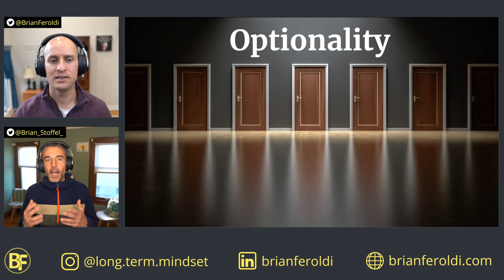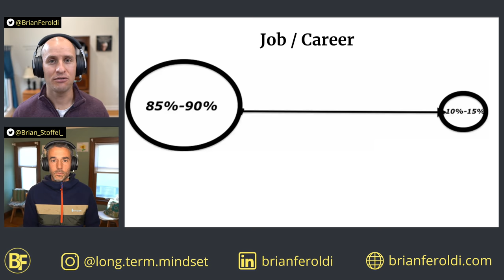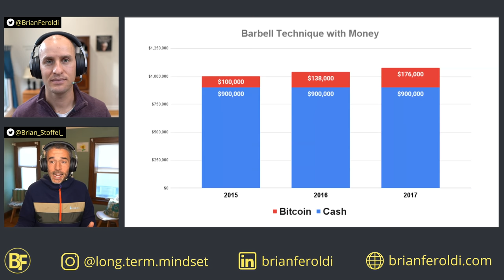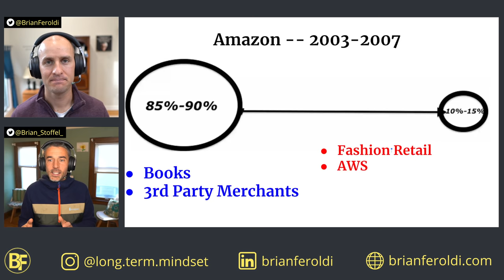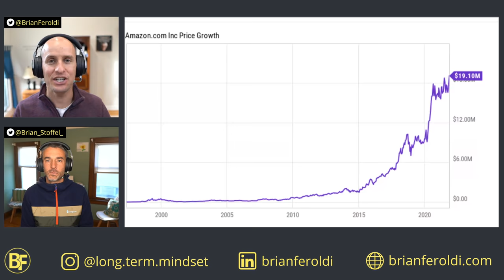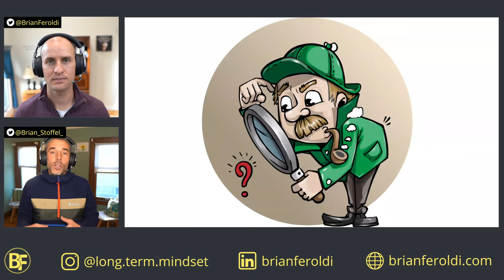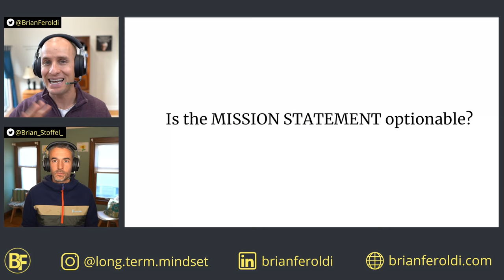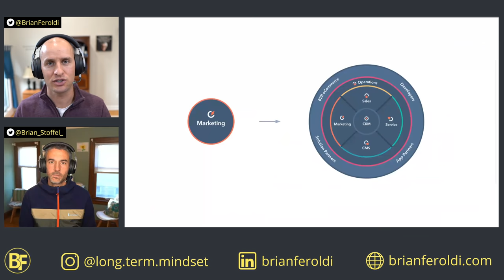The HIDDEN TRAIT That Drives HUGE Returns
Amazon. MercadoLibre. Zoom Video. Apple. Facebook. Tesla.

What trait do all of these mega-winners have in common?

Optionality!

Optionality is one of the most important traits that we look for in a business. But what does this term mean? In this investing lecture, Brian Feroldi and Brian Stoffel discuss what optionality is, how to find it, and how investors can use this idea to find winners before they explode higher.

0:00 Intro
0:24 What is optionality
3:07 Bitcoin
4:30 Amazon example
6:48 Axon Enterprises
8:52 How to identify optionality
11:17 Outro